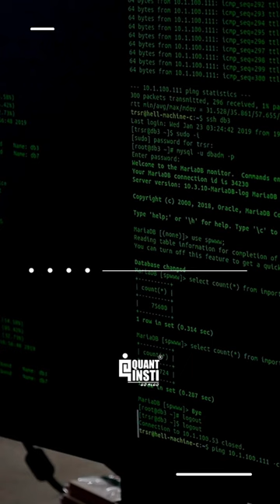List of tools for every Quantitative developer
These tools are used to build your strategy where you can also test your algorithm. Head to our website to access all those tools